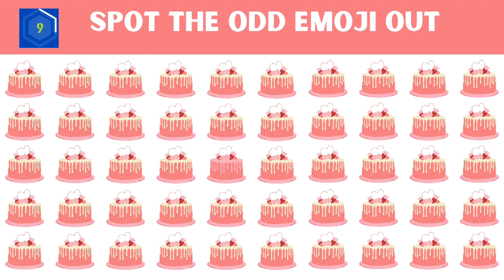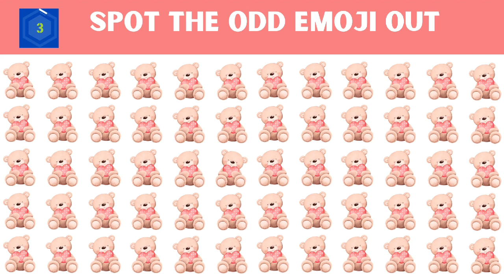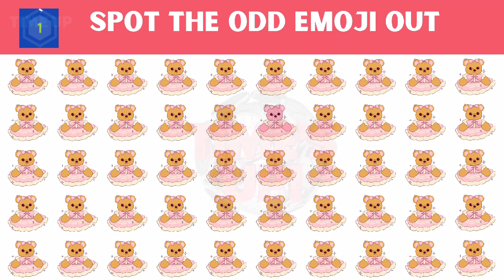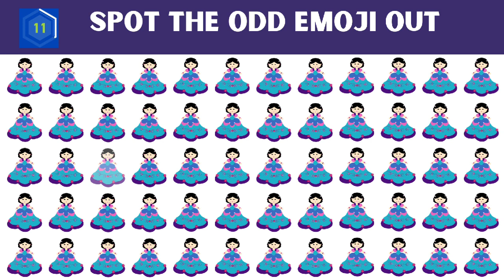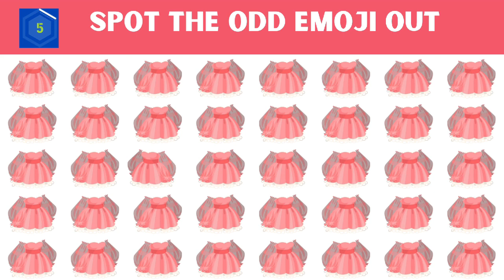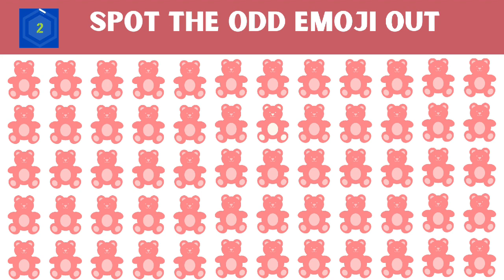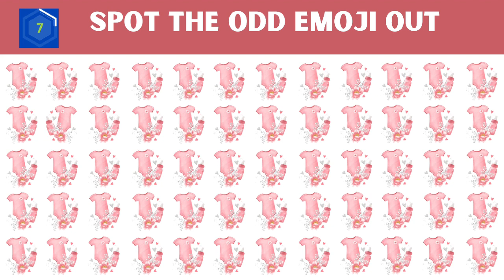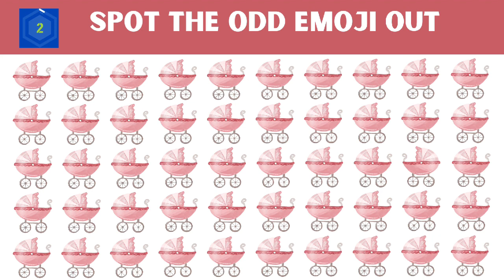Find the Odd Emoji One Out Easy, Medium, Hard Challenge | Kids Special | Puzzle Hut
Find the Odd Emoji One Out Easy, Medium, Hard Challenge | Emoji Quiz | Puzzle Hut you find the odd character out before the time is up?
You have 15 seconds for each set of emojis test your brain and your eyes search for the one object that is different from the rest in the set.
How many odd emojis can you find in this Puzzle?
Good Luck and don't forget to post a comment about your score!

Related Searches about Find the Odd Emoji Difference

find the odd emoji win this quiz
can you ace his quiz
find the odd emoji impossible
find
find the difference
find difference
check eyesight
riddle
odd one out
brain games
emoji quiz
emoji challenge
emoji game
check eyesight
Tim gaming
test your eyes by emoji
puzzles
kids
quiz
game
gaming
riddle
odd one out
brain games
Guess the odd emoji
find the odd emoji out to win this quiz
find the odd emoji out to win
find the odd one out emoji impossible
spot the odd emoji out
for kids
kids videos